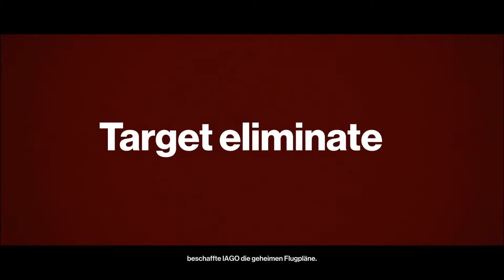Hitman 2 Part 4 | Let's Play | Ausbildung zum Leibwächter oder so ähnlich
Reisen Sie um die Welt und finden Sie Ihre Ziele in exotischen Sandbox-Orten in HITMAN™ 2. Von sonnenverwöhnten Straßen bis hin zu dunklen und gefährlichen Regenwäldern ist nichts vor dem kreativsten Attentäter der Welt, Agent 47, sicher.

Bereiten Sie sich darauf vor, die ultimative Spionagethriller-Geschichte zu erleben. Ihre Mission ist es, den schwer fassbaren Schattenklienten zu eliminieren und seine Miliz zu entwirren; aber wenn 47 die wahre Identität seines Ziels und die Wahrheit über seine Vergangenheit erfährt, ändert sich alles.

Genre: Action,Stealth
Entwickler: IO Interactive A/S
Publisher: Warner Bros Interactive Entertainment

Live:
jeden Sonntag 20 Uhr sonstige Streams werden über Social Media angekündigt